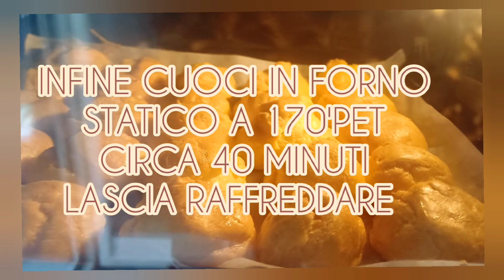PASTA CHOUX VELLUTATA/PASTA PER BIGNÈ FACILE PUOI FARLA IN CASA ANCHE TU!